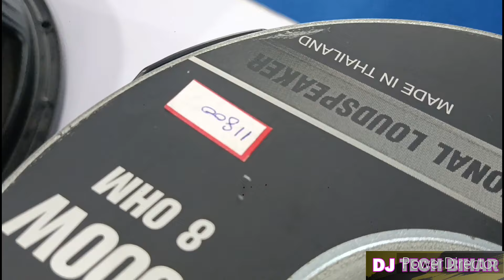P Audio all speaker price Kolkata DJ Expo 2023 p Audio speaker price video DJ tech Bihar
DJ tech Bihar
p audio speaker price video
p audio speaker price
p audio speaker
p audio
speaker
amplifier
DJ setup
p audio all speaker price video
Kolkata DJ Expo 2023 video